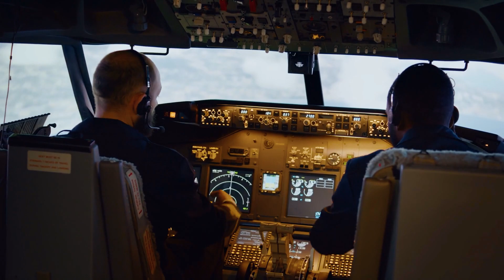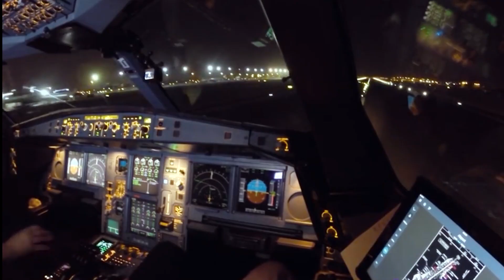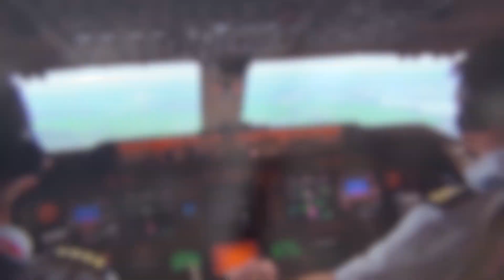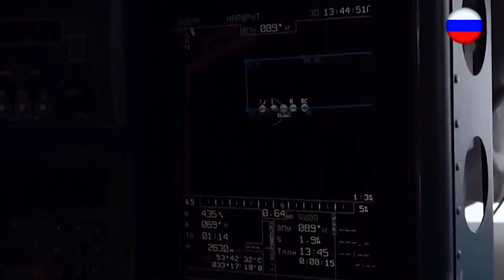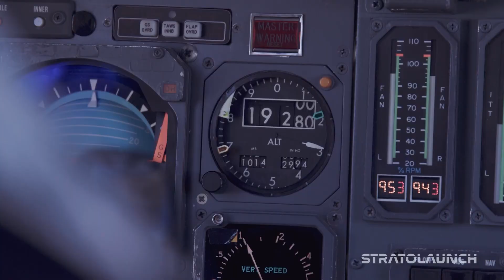10 Biggest Planes in the World!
Welcome to a sky-high journey through the world of aviation marvels! In today's video, we soar through the list of the Top 10 Biggest Planes in the World, each a masterpiece of engineering and design. From the speed records set by the Boeing Dreamliner to the awe-inspiring wingspan of the Scaled Composites Stratolaunch, these giants of the sky are nothing short of extraordinary.

Dive into the technical details that set these planes apart, from their groundbreaking speed and range to their unique capabilities. Whether you're an aviation aficionado or just fascinated by incredible feats of engineering, this video is your boarding pass to a world of wonder.

Join us as we explore the world of tech, bringing you the latest gear and must-have tools. From top 10 lists to in-depth reviews, we've got you covered.
Stay updated on the hottest trends and discover the coolest gadgets that will enhance your daily life. Our curated collection of innovative tech marvels will leave you in awe.